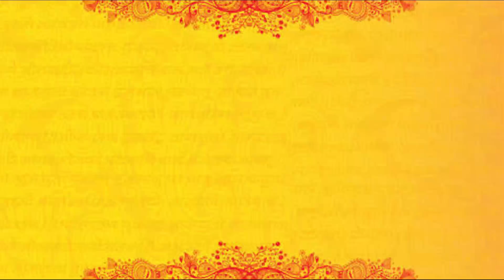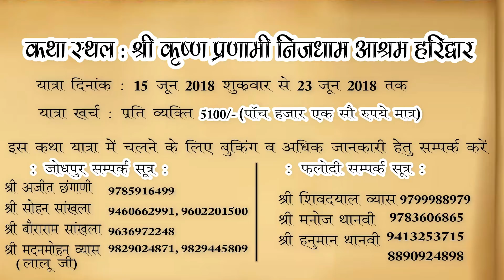सादर आमंत्रण .......!! श्रीमद भागवत - कथा !!